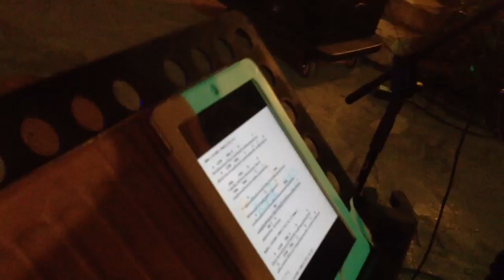2012 02 12 Siam Golden Ball Award 13 กรุณา ฟังให้จบ